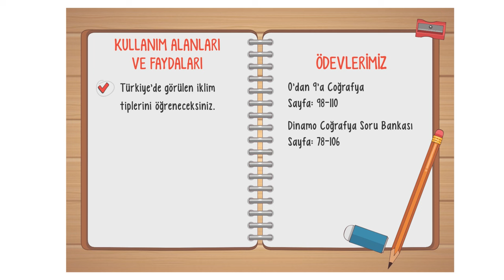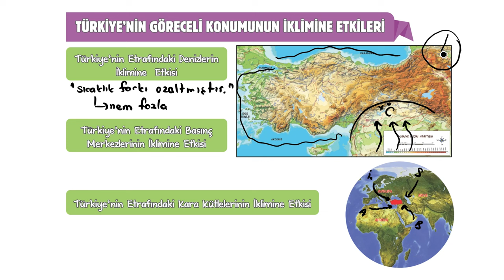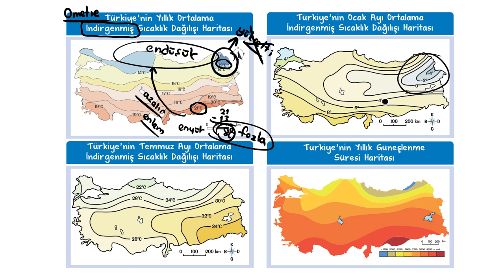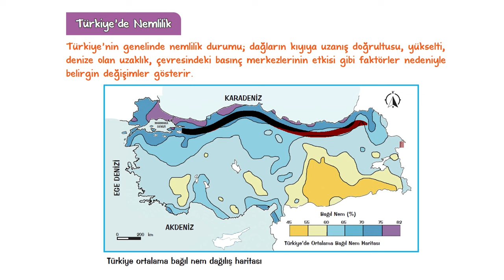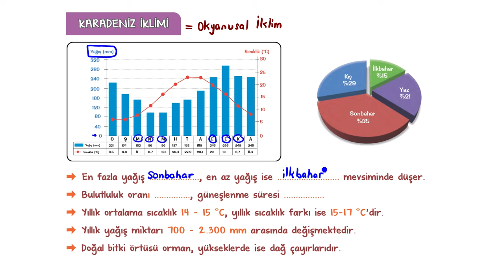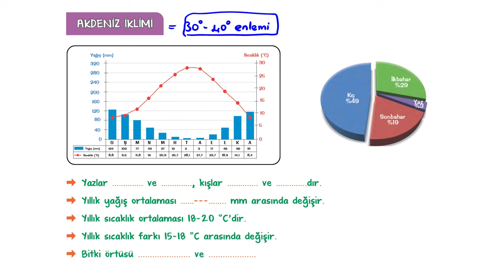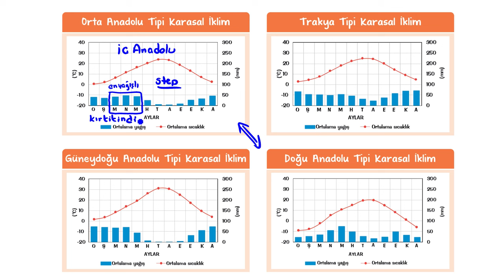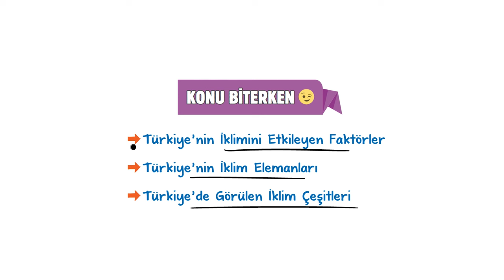Türkiye'de İklim | 9.Sınıf Coğrafya #2024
Sene boyunca; konu anlatımları ve soru çözüm videolarıyla, tonguç yanında! Bu videoda Coğrafya dersinin " Türkiye'de İklim" konusunu işliyoruz. Hazırsan öğrenme garantili videomuza başlıyoruz! 😎